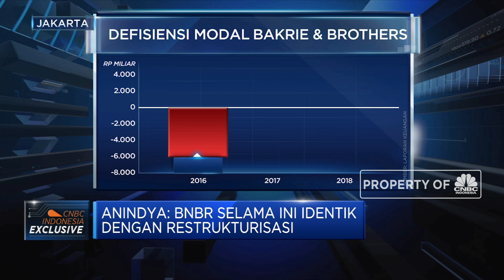Restrukturisasi ala BNBR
PT Bakrie & Brothers Tbk (IDX: BNBR) selama ini identik dengan restrukturisasi. Ke depan, BNBR akan lebih fokus ke investasi dan dengan fokus pengembangan di bidang industri seperti pipa baja, otomotif dan melalui PT Bakrie Industries, kelompok ini akan memperkuat sektor bisnis pipa baja, otomotif, dan konstruksi.

Selengkapnya saksikan dialog Aline Wiratmaja dengan Direktur Utama Bakrie & Brothers, Anindya Bakrie dalam Squawk Box, CNBC Indonesia (Jumat, 24/05/2019) berikut ini.